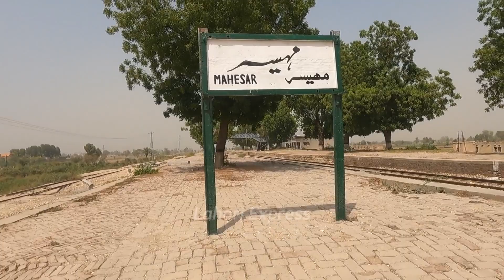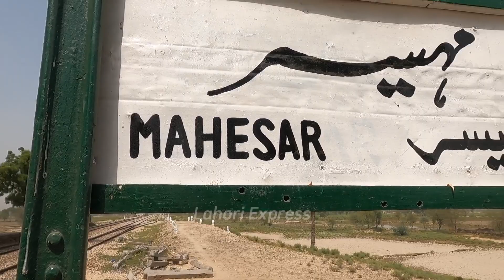A Peaceful Railway Station | Rail fanning at Mahesar Railway station#railwaystation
Assalam o alikun

Today I Cover A Peaceful Railway Station of Sindh Province.
Mahesar Railway Station
Two Trains I captured
27UP Shalimar Express
12DN Hazara Express
I Hope you will enjoy this Video.